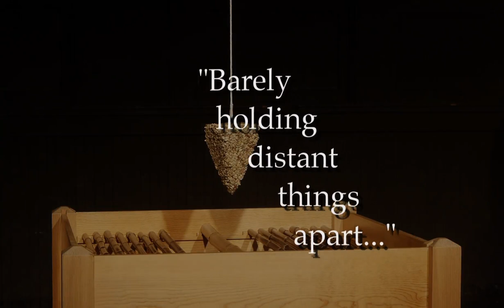"Barely Holding Distant Things Apart... " by Bill Mohr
Bill Mohr reads his epic avant guarde poem "Barely holding distant things apart..." to the music of Mineko Grimmer's primal ice-stone melting sculpture at Beyond Baroque in Venice, California.